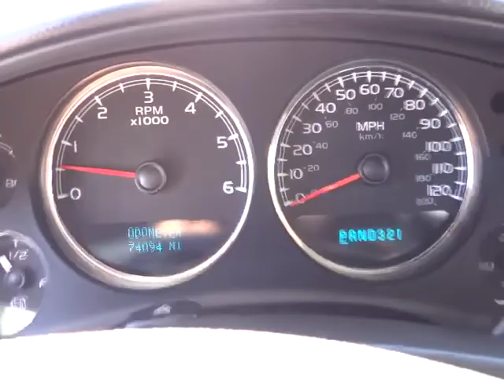2007 Chevrolet Tahoe - - Phoenix AZ 00520407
2007 Chevrolet Tahoe

ABS brakes, Alloy wheels, AM/FM Stereo w/XM Satellite, Electronic Stability Control, Emergency communication system, Front dual zone A/C, Heated door mirrors, LEATHER MOONROOF AND MORE, Low tire pressure warning, Power Heated Manual-Folding Outside Mirrors, Remote keyless entry, Traction control, and XM Satellite Radio. Don't miss out on purchasing this superb-looking 2007 Chevrolet Tahoe. New Car Test Drive said, ...better steering and braking response, Displacement on Demand engine technology and enhanced safety features that make it an attractive choice among full-size SUVs... Some manufacturers cut corners to save money, but Chevrolet didn't try to shave off a single penny when building this excellent Tahoe.